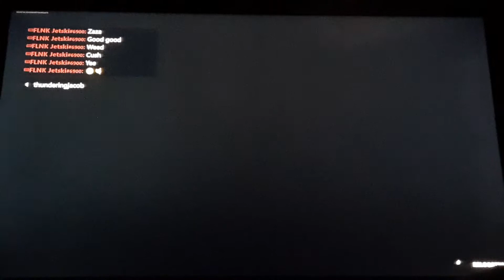SUPER smash bros in fortnite battle royale!? (fortnite christmas special) (dominated competition)💯💣💨